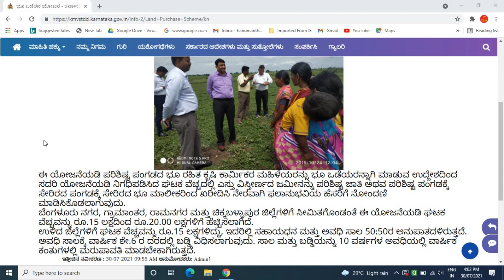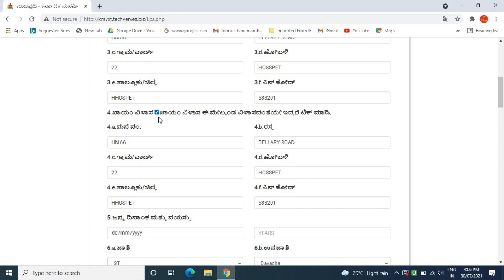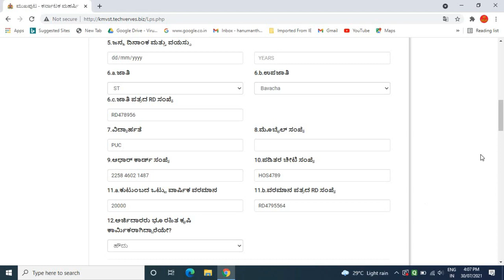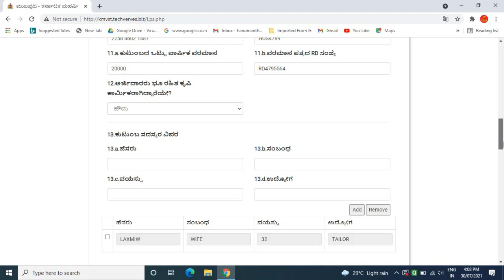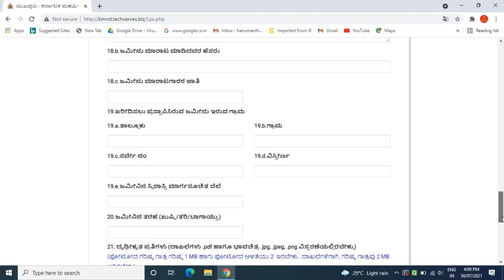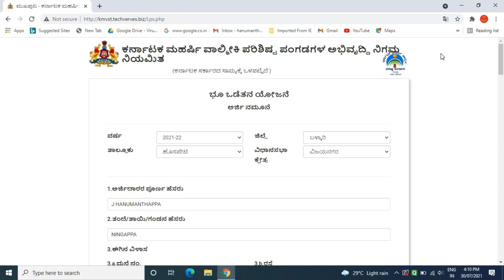ಭೂ ಒಡೆತನ ಯೋಜನೆ | ಭೂಮಿ ಖರೀದಿಗೆ 15 ಲಕ್ಷ ಆರ್ಥಿಕ ನೆರವು, 50% ಸಬ್ಸಿಡಿ | bhoo odethana yojane ಅರ್ಜಿ ಸಲ್ಲಿಸಿ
GEAR USED:
1. Mic
2. DRL-18H Ring Light
3. Tripod
4. High Quality Green Screen
5. Wallpaper

More:-

                                                           ವಂದೇ  ಮಾತರಂ ".